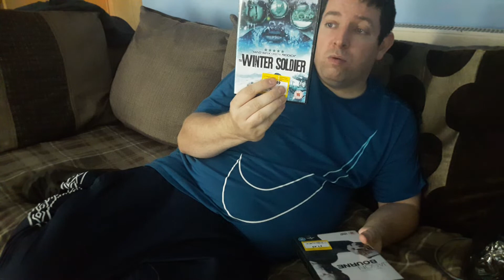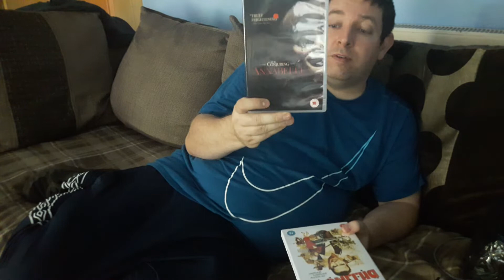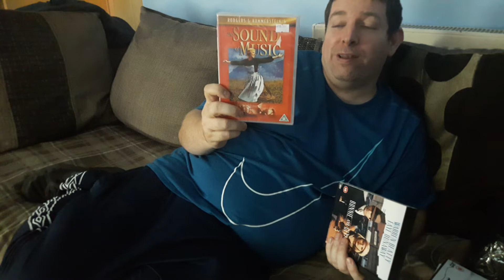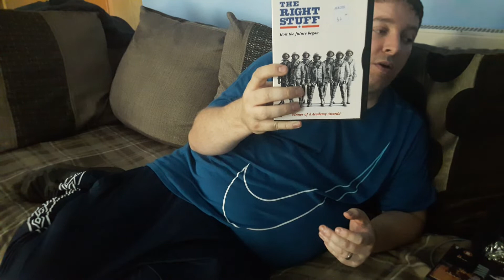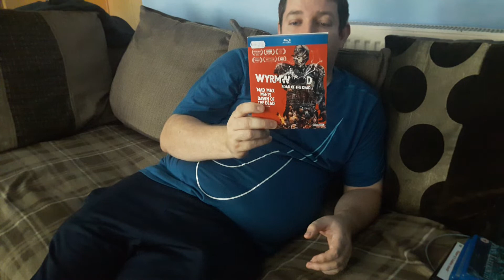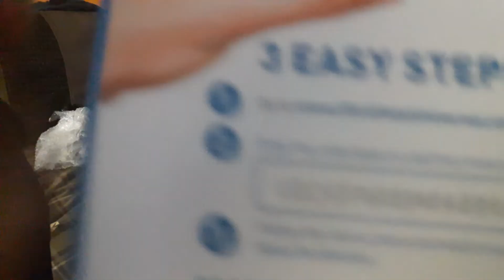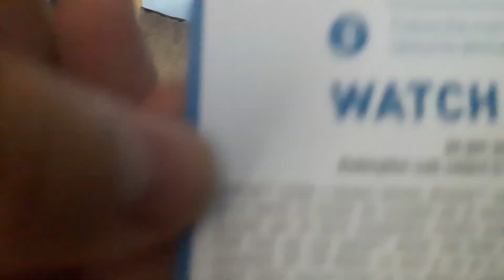Movie Pick ups and UV codes